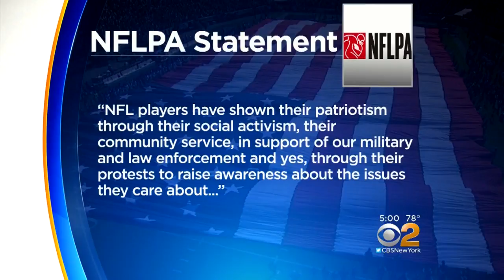NFL Announces New National Anthem Policy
The league attempted to resolve a controversial issue, but not everybody is happy about it. CBS2's Otis Livingston reports.